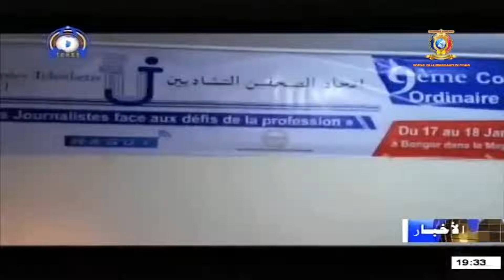إعلام - المؤتمر العادي التاسع الإنتخابي لإتحاد الصحفيين التشاديين